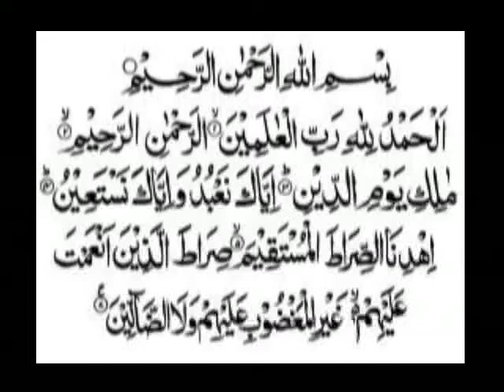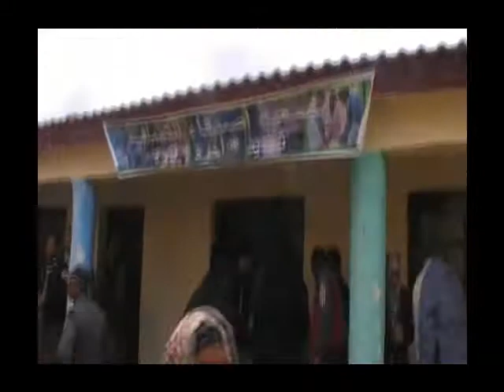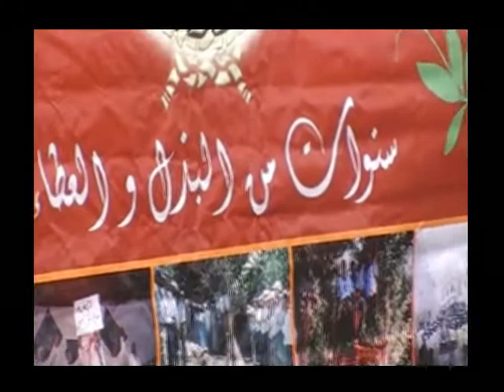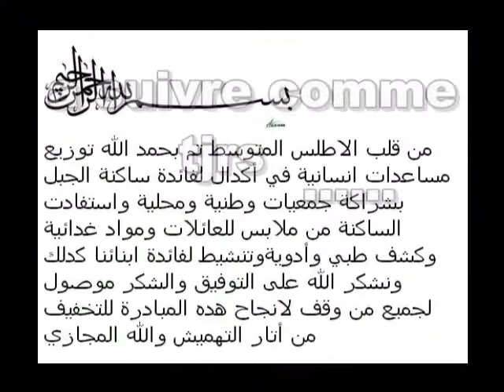قافلة الرحمة الطبية الثانية لفائدة ساكنة الجبال المنسية إقليم افران ...جمعية تازغرت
moyen atlas la miséré  au fond du moyen atlas perdu oublie merci pour tous ceux qui ont contribue et à toutes l equipe de  l Association Tazghart .